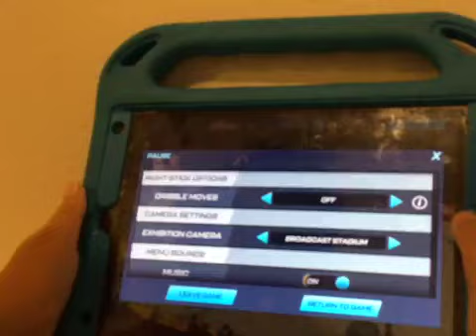NBA 2k Mobil